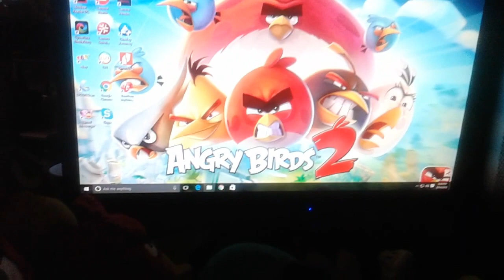red bird on the comeputer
angry birds red bird and that was a back grand